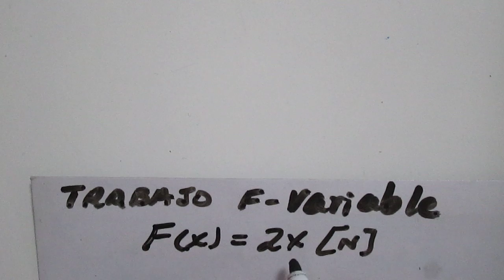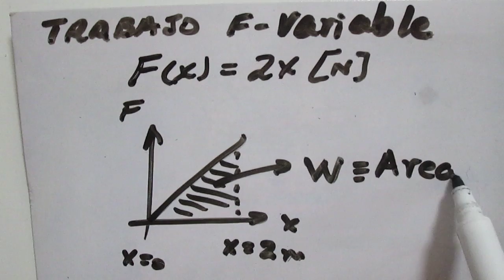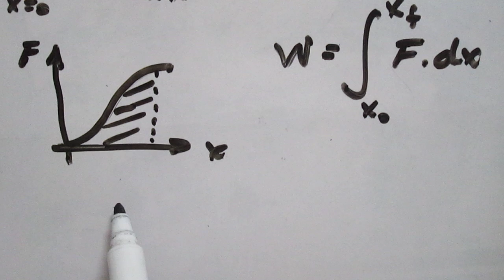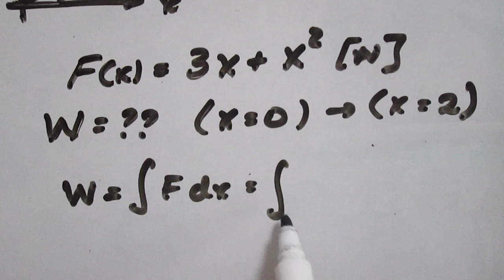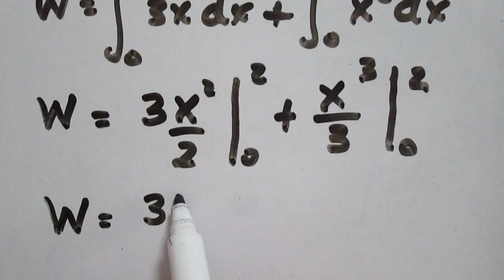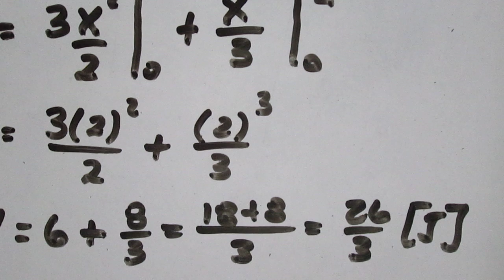Trabajo realizado por una fuerza variable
Calculo de trabajo realizado por una fuerza variable. Resolución de un ejemplo aplicando integrales.